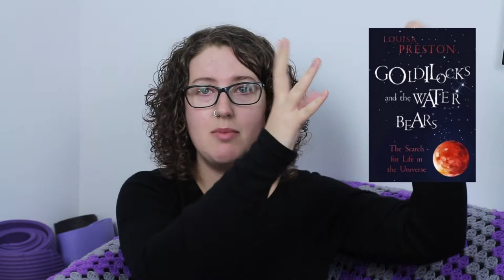Try a Chapter Tag | Which book should I read?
I FINALLY got around to doing the Try a Chapter Tag, and it was a lot of fun! I picked a pretty broad variety of books to check out, and it was a great way of choosing which books I should read next.

Books Mentioned

00:00 intro
0:50 Lillian Boxfish Takes a Walk by Kathleen Rooney
3:39 Goldilocks and the Waterbears by Louisa Preston
7:35 Snake Agent by Liz Williams
10:30 I Am Malala by Malala Yousafzai
13:09 All Grown Up by Jami Attenberg
16:26 wrap up